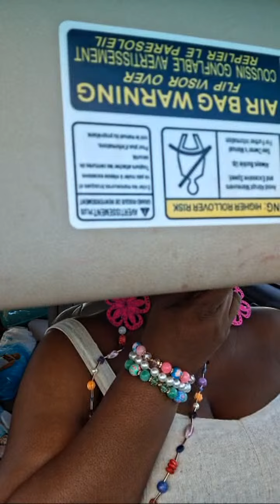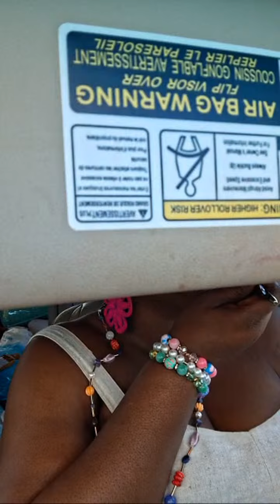Highlight 1:02:57 - 1:07:56 from marcia campbell / Reality show of my life is live!